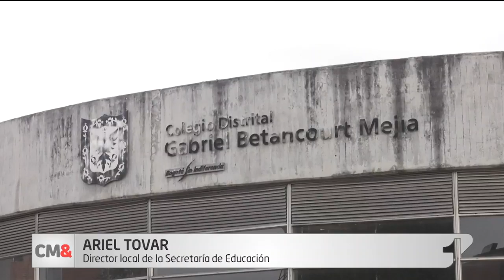Bloqueo en el Tintal por protesta de estudiantes del colegio Gabriel Betancourt Mejía